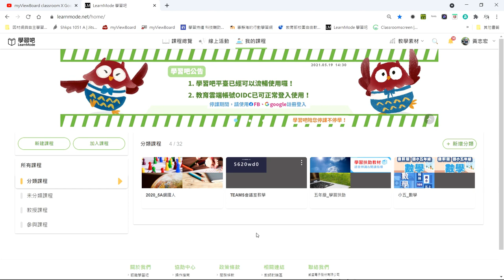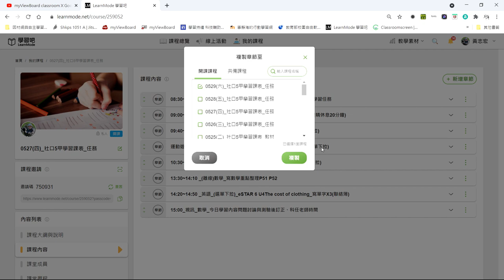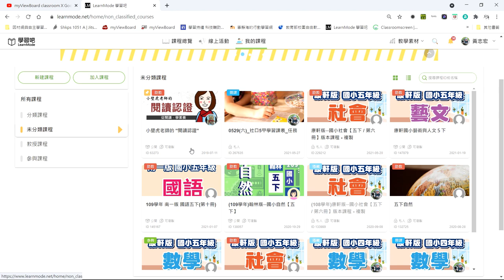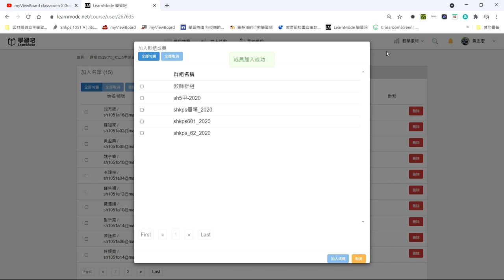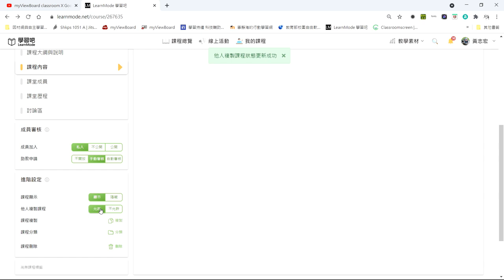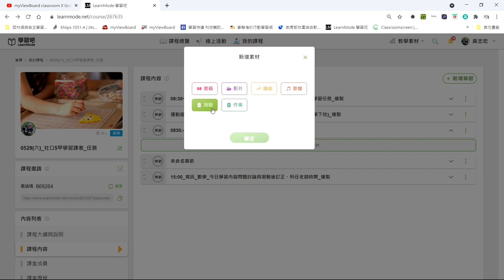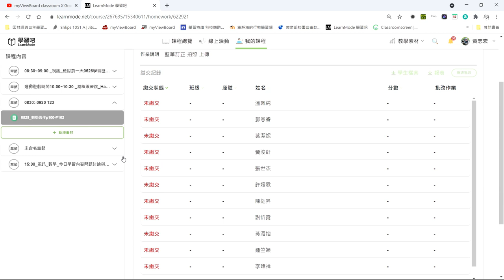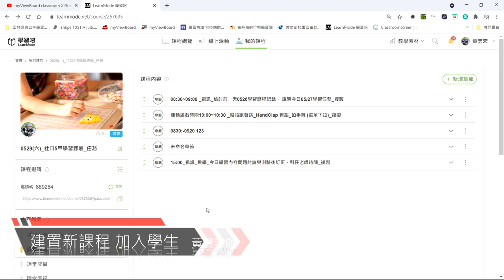10分鐘學會_學習吧_建置課程_加入學生_指定作業_繳交作業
10分鐘學會_學習吧_建置課程 加入學生 指定作業 繳交作業的方法